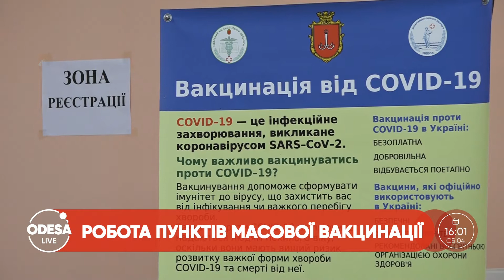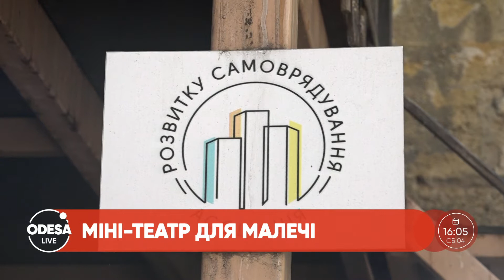Проходить суботник / Святкування тривають / Подарунок за спортивні здобутки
В Одесі, на Ланжероні, проходить суботник. Як саме відбувається корисний захід?
Святкування в честь дня міста Одеси тривають. Де саме?
Нагорода для каратистки за спортивні здобутки.
Детальніше про ці та інші важливі новини вже у випуску.